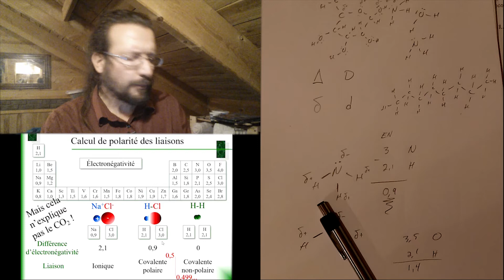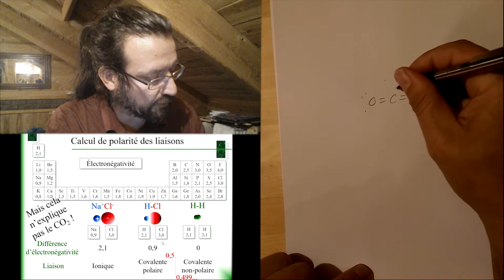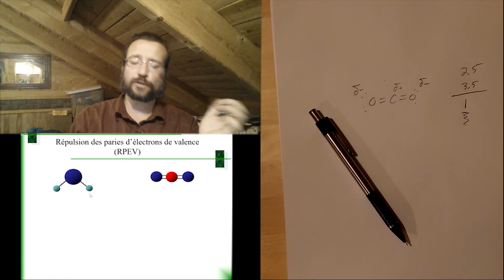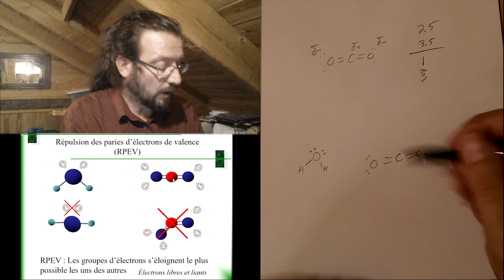Chimie générale 4.2 Pourquoi calculer les angles interatomiques ?